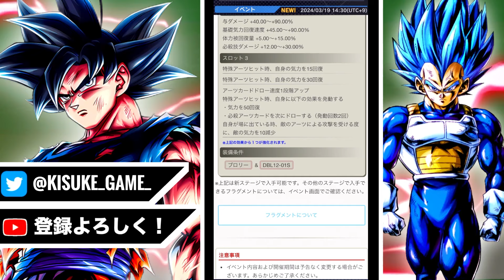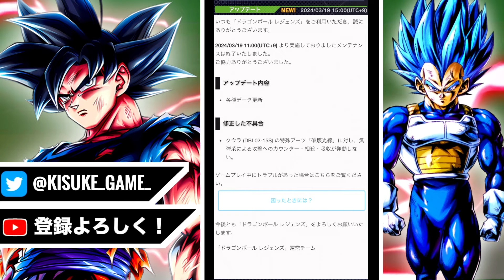【新情報】この流れはウルトラ○○実装しか残って無くない？【ドラゴンボールレジェンズ】【DRAGONBALL LEGENDS】